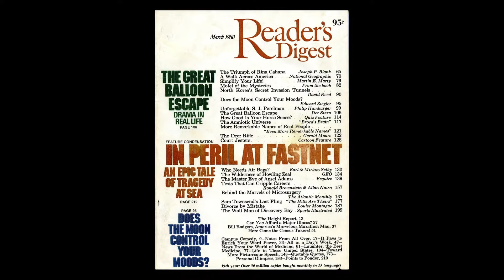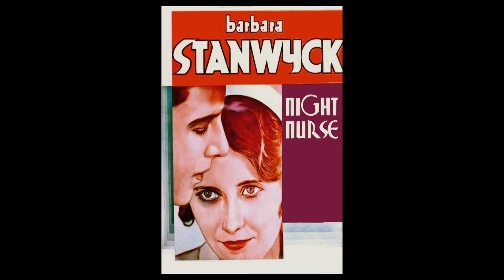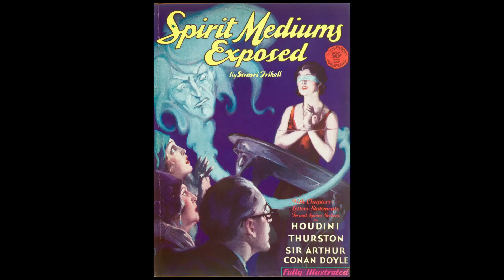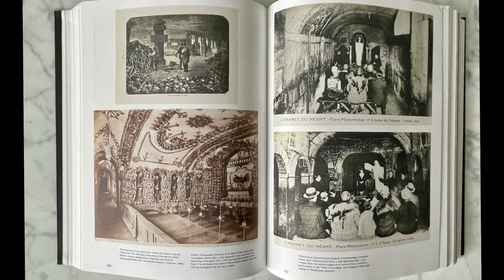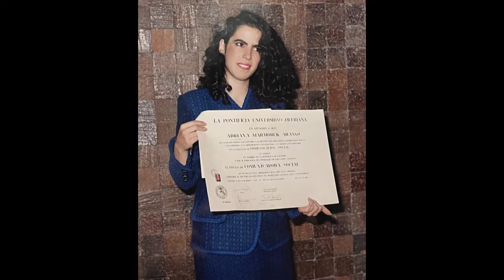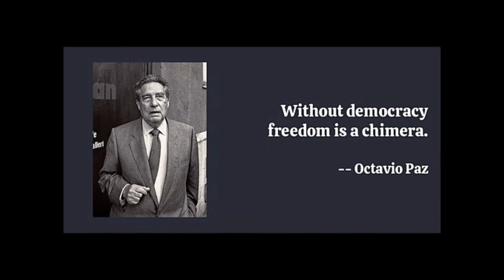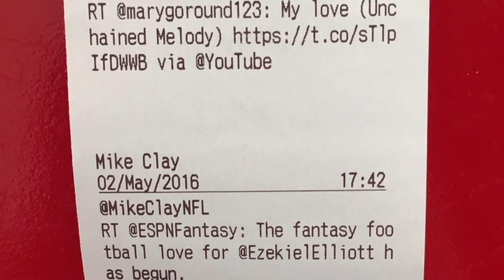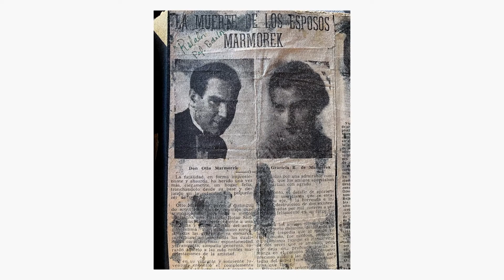Magical Thinking: Tony Oursler & Adriana Marmorek | Twilight Talks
Kevin Moore talks to artists Tony Oursler and Adriana Marmorek. Oursler talks about spirits, enchantment and alternative belief systems. (13:58) Marmorek considers love and desire as unruly elements in modern society.

0:00 Series Intro
0:07 Tony Oursler
13:58 Adriana Marmorek
26:34 Series Credits

Guest List:
Adriana Marmorek Artist
Tony Oursler Artist

Recording Date
08/24/2022
First Air Date
09/22/2022

TWTT05001